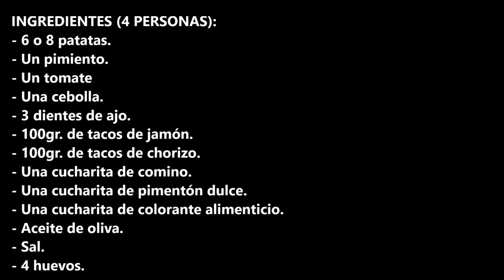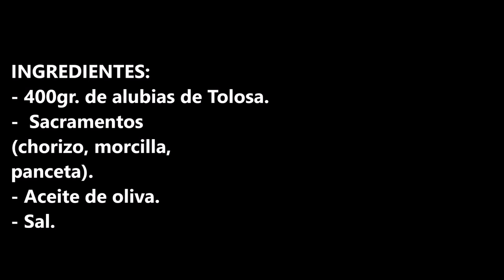LA AUTENTICA RECETA DE ALUBIAS DE TOLOSA CON SACRAMENTOS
La autentica receta de alubias de Tolosa con sacramentos que siempre has querido hacer, ya no tienes escusa para no hacerla.

INGREDIENTES:
- 400gr. de alubias de Tolosa.
-  Sacramentos (chorizo, morcilla, panceta).
- Aceite de oliva.
- Sal.